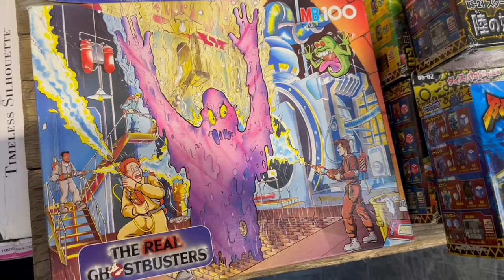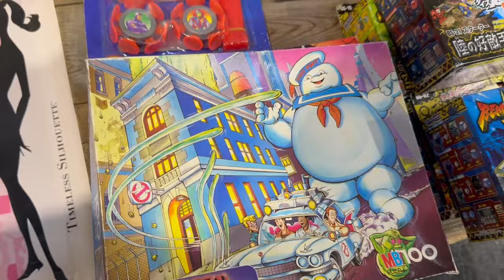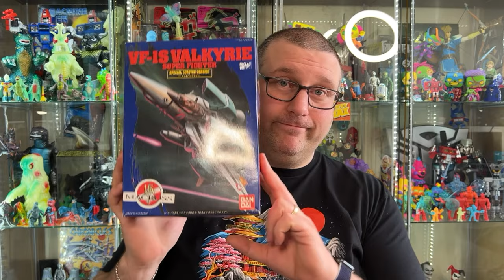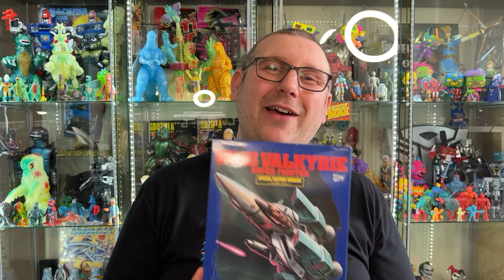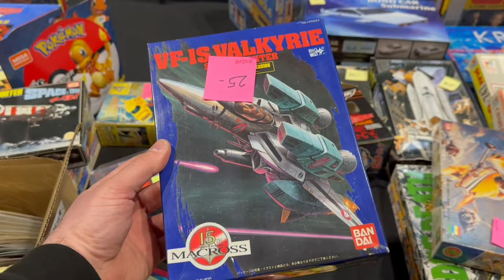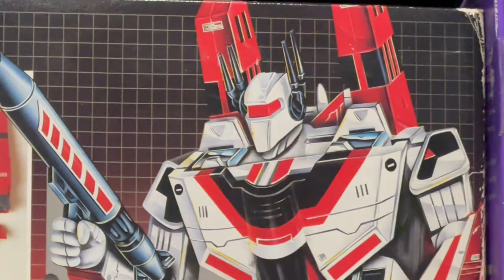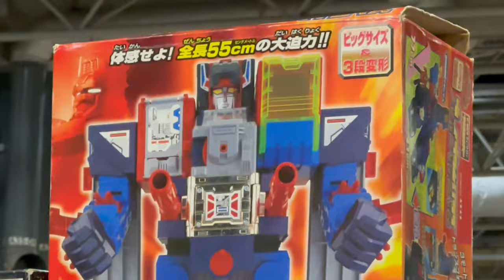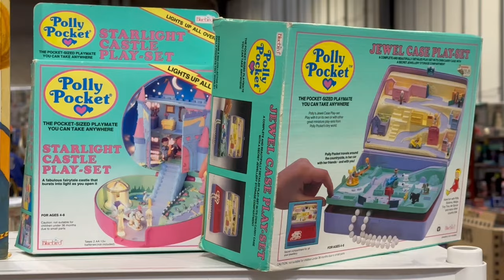NEC Toy Fair!! What Did I Pick Up?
Come and check out what I picked up at the NEC Toy Fair this week.!!

I had a great time and met some wonderful people!

I wish I had been able to come home with the amazing Turgore that you can see in my hands there, from the uniquely captivating mind of the one and only Theo Cane but sadly that wasn't for sale but if you wanna check out more about this really cool Sofubi you can do over at @slimehousetv as there is a video dedicated entirely to the makingof him!
I just glad and honoured to have been able to see him and hold him! Hopefully I get the chance to own him or one of his brothers some time soon!

All my Patrons:
LOWBOT - Arif - 3th4n - Steve - Ben Chapman

Mailing Address: Cosmic Toys, 4-6 Kingsway Arcade, Dewsbury. WF13 1DU